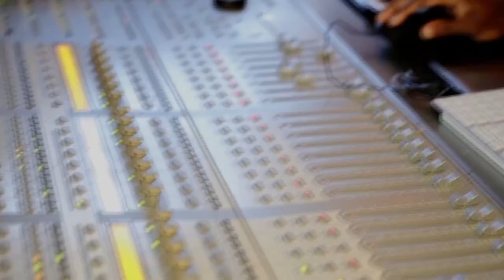181218 Yixing Observational Diary - SEE U IN NYC 张艺兴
From 171218  Yixing studio weibo update